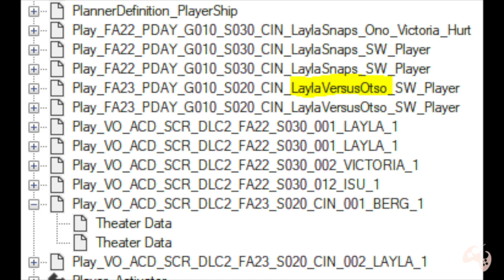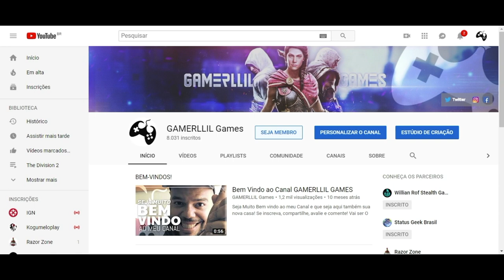Assassin's Creed Odyssey - BOMBA!!!! O Paulera vai comer solta | Possivel futuro da franquia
Fala Fiotes!
Juhani Otso Berg está chegando até Layla para tomar suas descobertas e o Bastão de Hermes. Ela luta contra o tempo tentando evoluir suas habilidades em busca de atingir o sexto sentido. O que vai acontecer?
Layla precisa quebrar o Código e abrir as cortinas do Universo.
Será que vai dar tempo?

Kallil Augusto